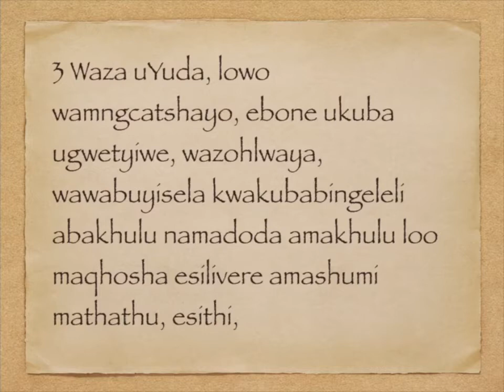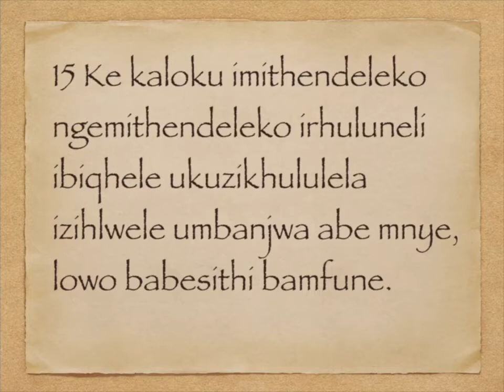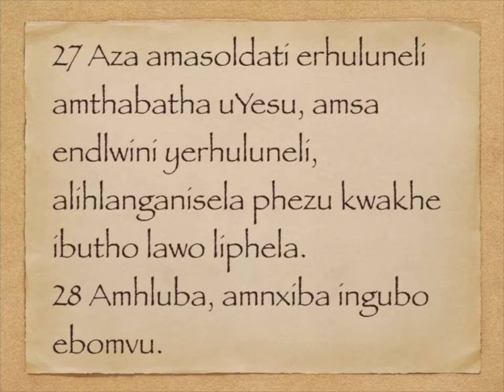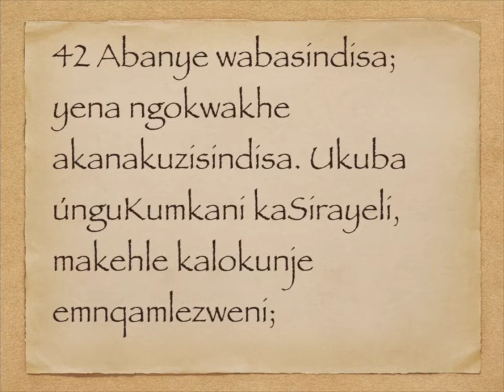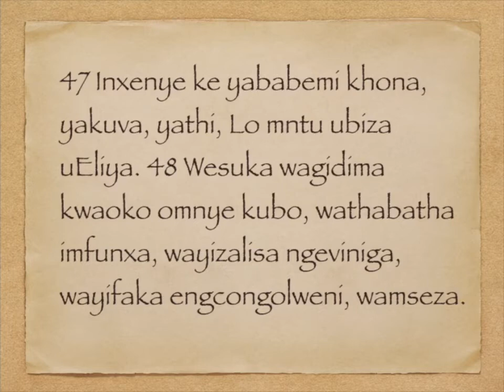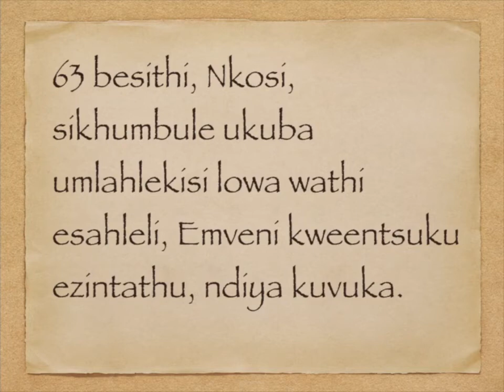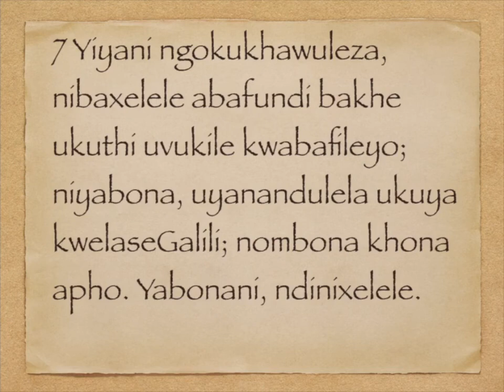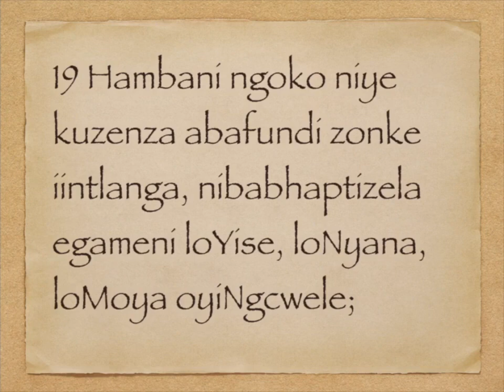Umateyu 27 - 28 /xhosa bible